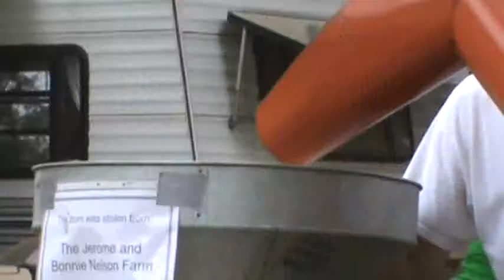Prairie Village Machinery Displays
Madison SD: Prairie Village Jamboree 2012: Antique machinery displays and grounds.